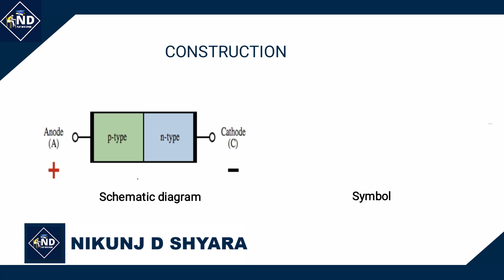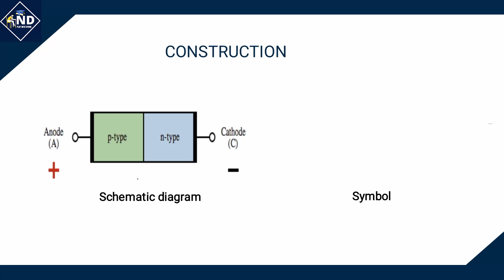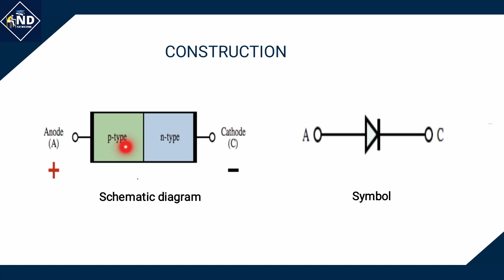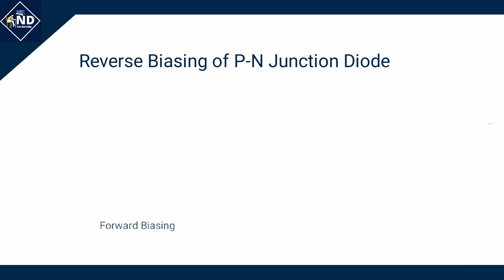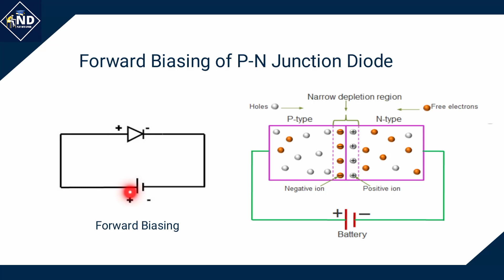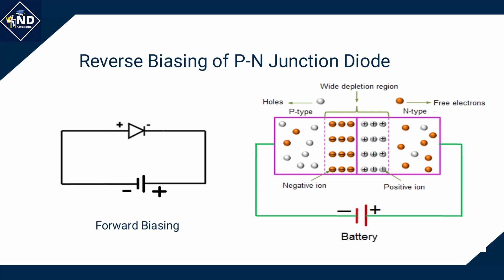Construction and Working of DIODE | Semiconducting Devices | Gujarati | Lecture 1 | NIKUNJ D SHYARA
Lecture 1 - Construction and Working of DIODE
Topic - Semiconducting Devices